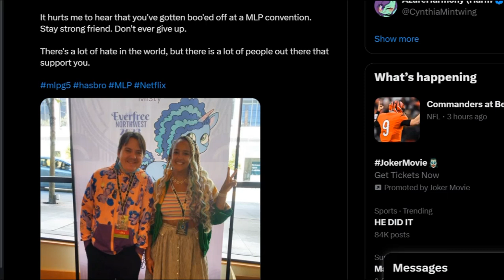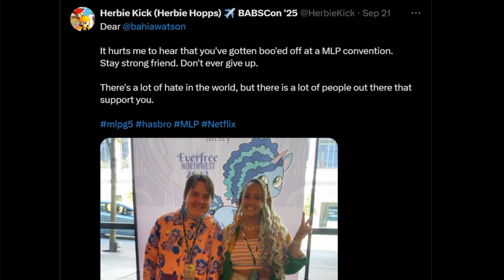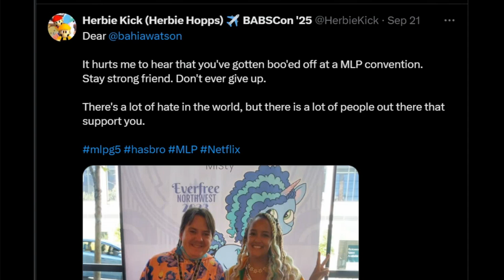The Bahia Watson Situation (Hasbro Netflix G5) (Stay strong Bahia!)